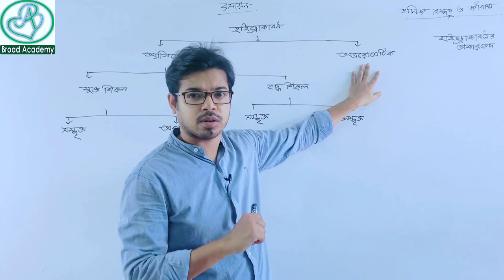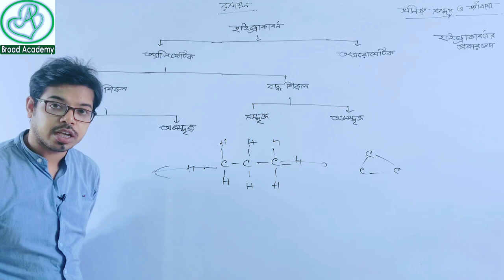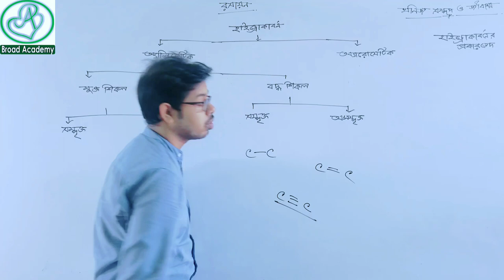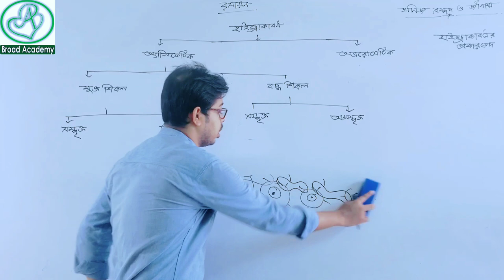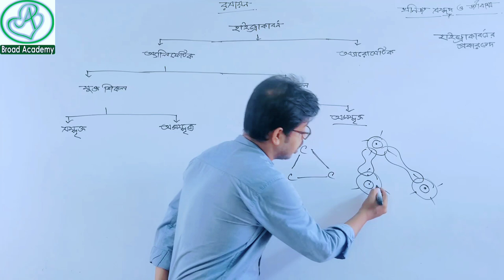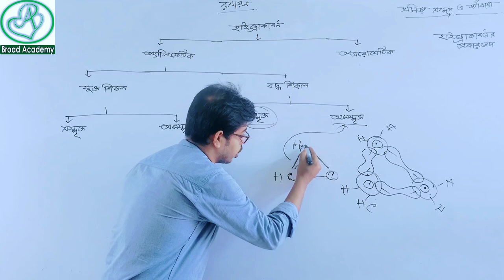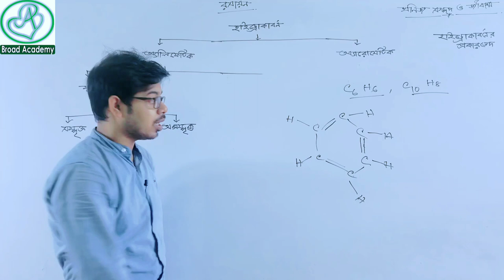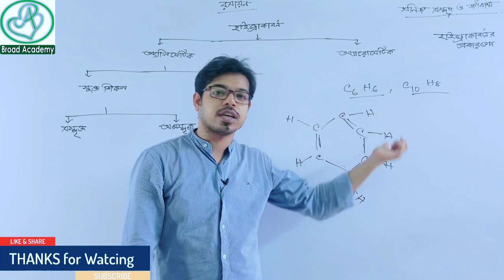SSC Chemistry chapter 11 | Part- 02 | classification of Hydrocarbon | হাইড্রোকার্বনের শেণীবিভাগ